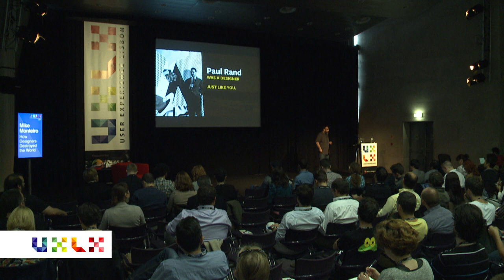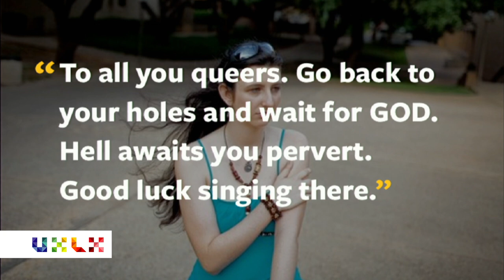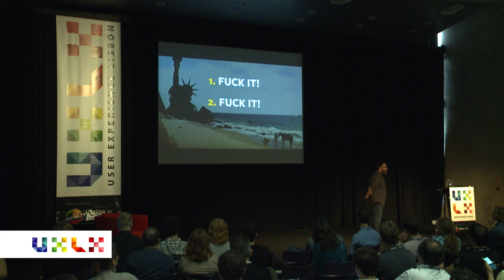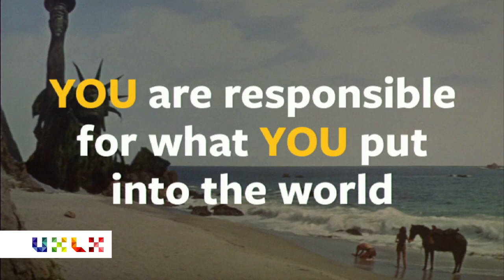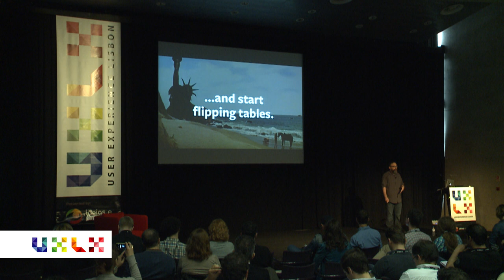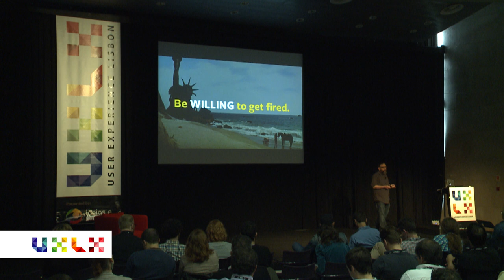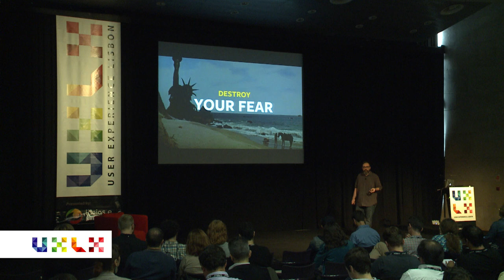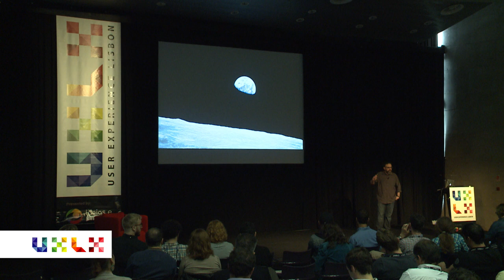How Designers Destroyed the World (Mike Monteiro)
Designers have a responsibility, not only to themselves and to their clients, but also to the wider world. We are designers because we love to create, but creation without responsibility breeds destruction. Every day, designers all over the world work on projects without giving any thought or consideration to the impact that work has on the world around them. This needs to change. In this bluntly honest talk, Mike will invite you to consider your responsibilities as a designer and embrace your role as gatekeeper. You’ll learn how to increase your influence and be moved to use your powers for good.